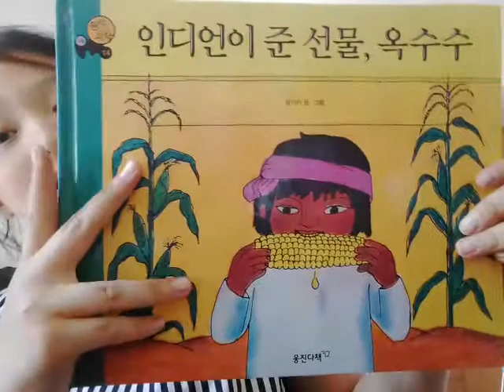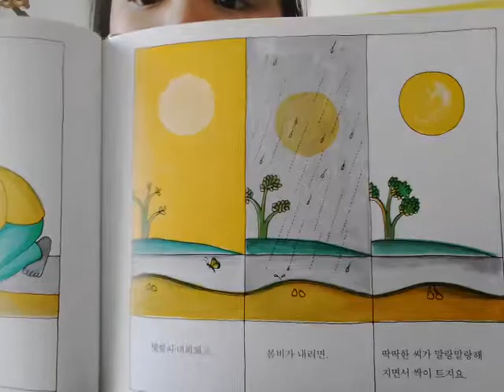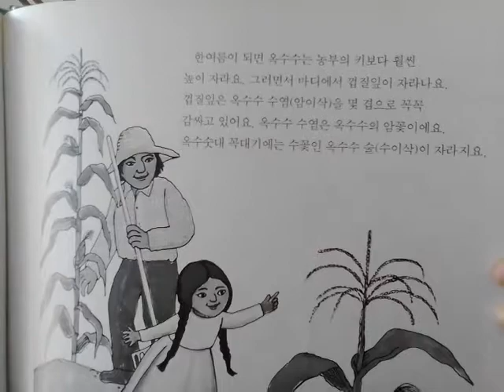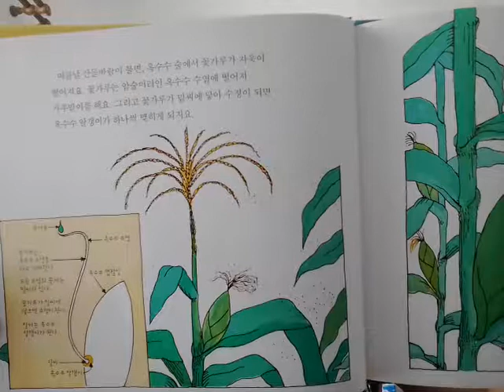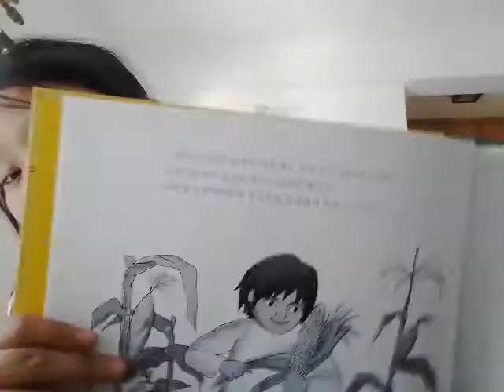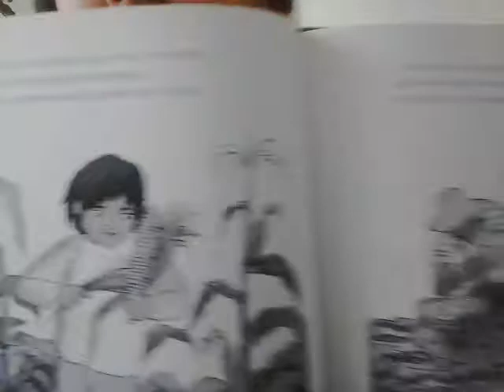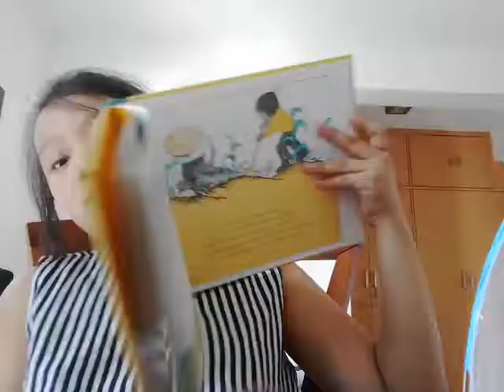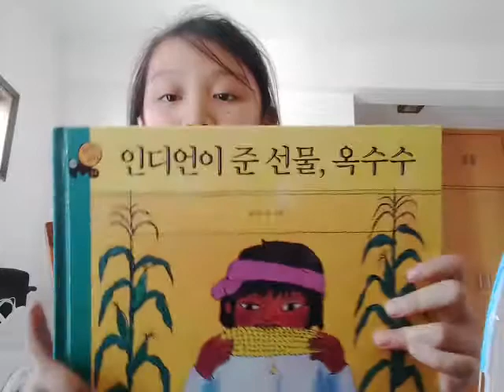‹Kids›Grace：책읽어주기 인디언이 준 선물 옥수수, 1부